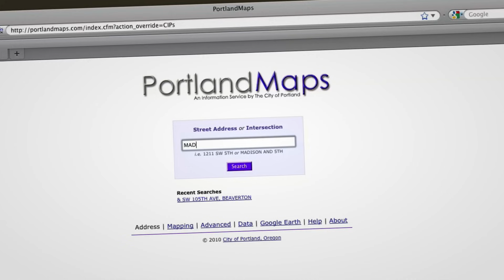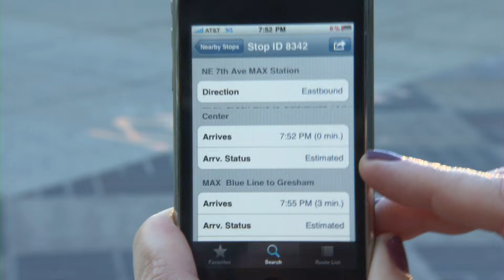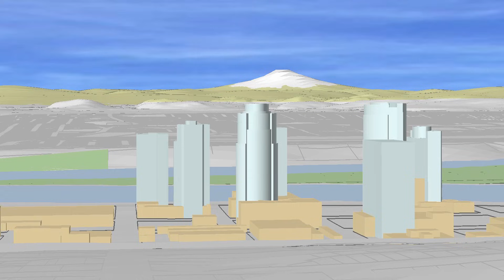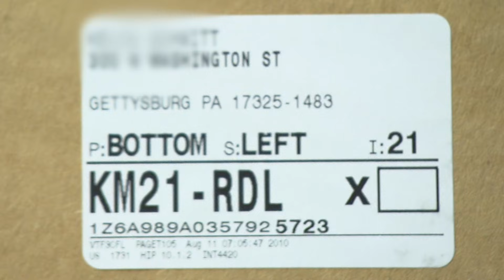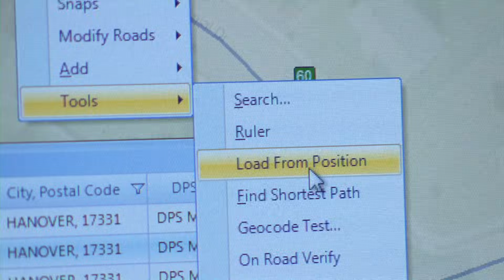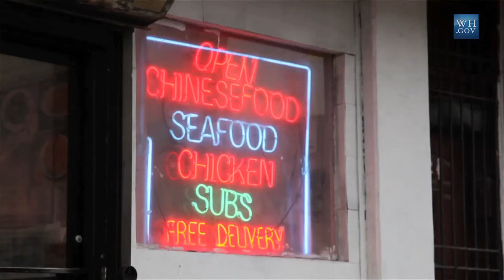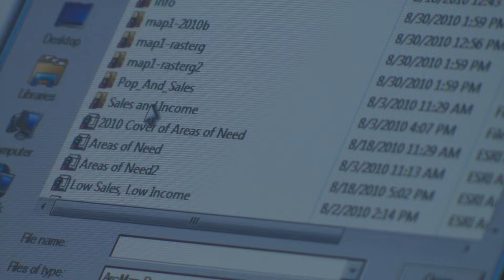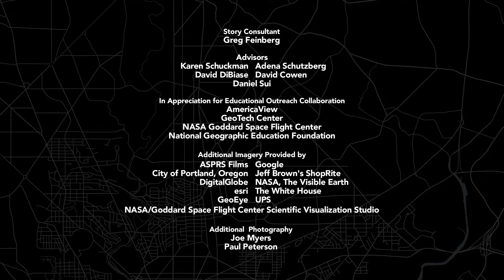Geospatial Revolution / Episode Two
Produced by Penn State Public Broadcasting

This episode looks at how local governments and business use geospatial technology to deliver services and run efficiently, keeping a continuing eye on future developments and applications.

More videos from Episode Two...

We live in the Global Location Age. Where am I? is being replaced by, Where am I in relation to everything else?

Penn State Public Broadcasting's Geospatial Revolution Project is an integrated public media and outreach initiative about the world of digital mapping and how it is changing the way we think, behave, and interact.

The project features a web-based serial release of video episodes, links to resources, and downloadable K-16 educational materials.